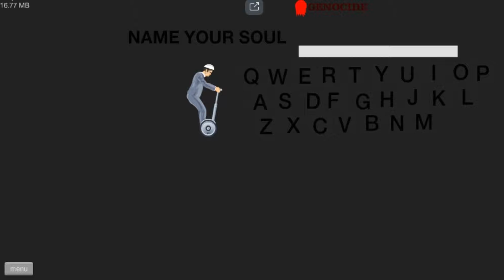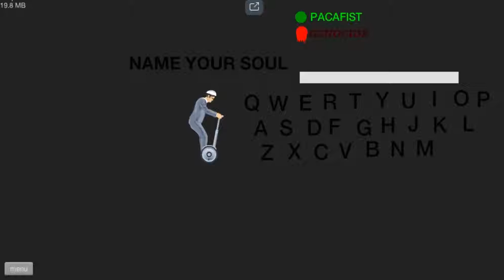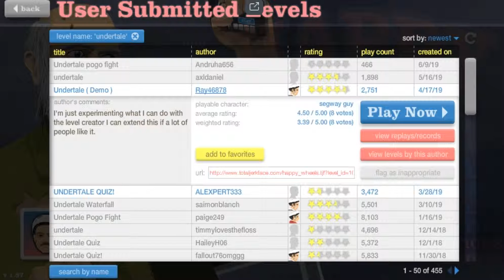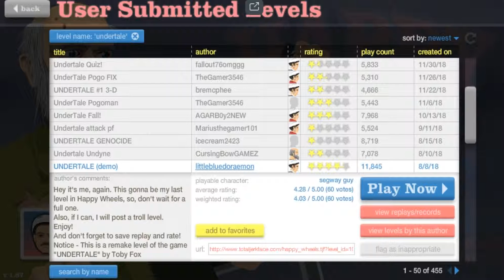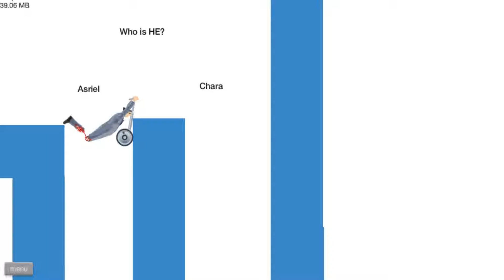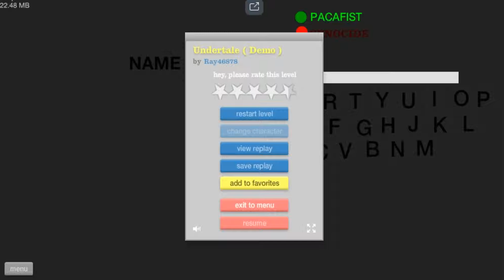Happy Wheels Undertale в Хеппи Виллсе [видео]